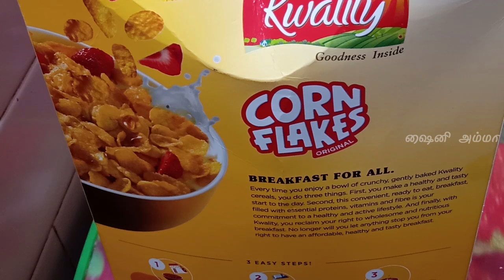Instant Corn Flakes Breakfast in Tamil | Corn Flakes Recipe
In this video, We are going to see How to make Instant Corn Flakes Recipe in tamil

இந்த வீடியோல நம்ம Corn Flake Breakfast Recipe எப்படி செய்வது என்று பார்க்க போகிறோம்!!